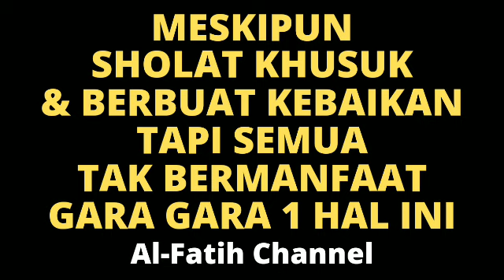MESKIPUN SHOLAT KHUSUK & BERBUAT KEBAIKAN TAPI SEMUA TAK BERMANFAAT GARA GARA 1 HAL INI | Al-Fatih